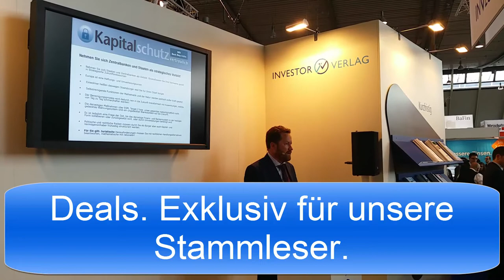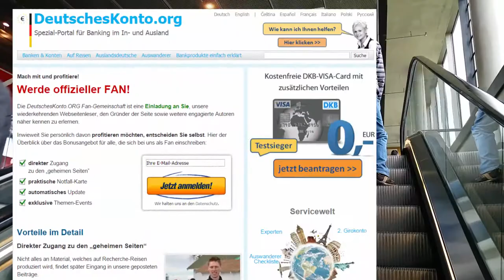Invest Messe Stuttgart | Direkt für unsere Fans!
- Video direkt von der Messe Invest aus Stuttgart für unsere Fans und Stammleser.